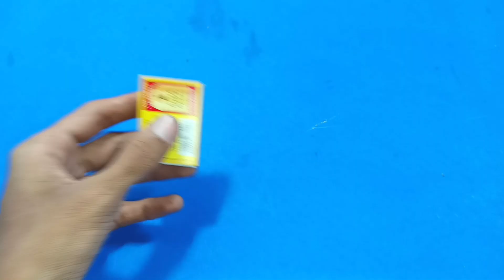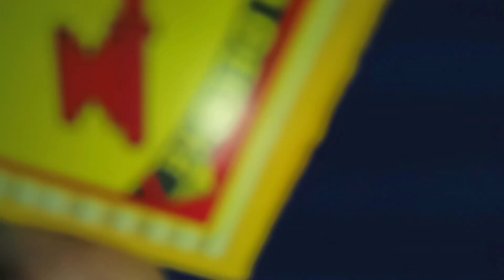3 Incredible Simple Toy Ideas | Matchbox Toys | Crazy Matchbox Toys | You Can Make it ?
3 Incredible Simple Toy Ideas | Matchbox Toys | Crazy Matchbox Toys | You Can Make it ?

how to make helicopterin build a boat for treasure

how to make rc helicopterHow to make Helicopter matchbox helicopter Diy Toy
how to make rc helicopter at home
how to make a electric aeroplane
how to make match box helicopter at home
Popsicle sticks helicopter
science project to do at home
Making a helicopter using Popsicle sticks: light a match How to make a match box helicopter
how to make a helicopter matchbox helicopter toy diy

how to make a helicopter using de motor
how to make a helicopter that fly
 how tomakehelicopter
how to make helicopter matchbox helicopter toy diy how to make a plane
helicopter de motor
how to make a helicopter that can fly,flying helicopter
Diy toys making. Diy ideas
Helicopter toy
Helicopter toys
How to make car
Car helicopter
Matchbox craft
Diy matchbox
Matchbox drone
How to create
Matchbox car

how
how to make a tractor
tractor. how to make a tractor at home
how to make tractor at home,
rc tractor
how to make a tractor with cardboard.
how to.make
how to make rc tractor
how to make a rc tractor
how to make a toy tractor
how to make a farm tractor